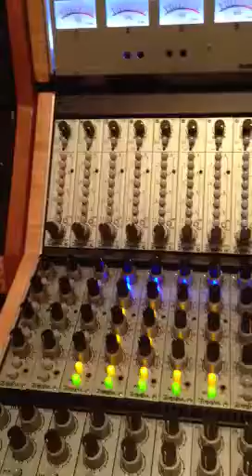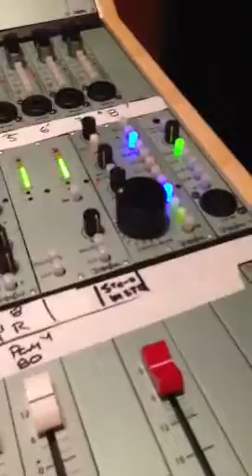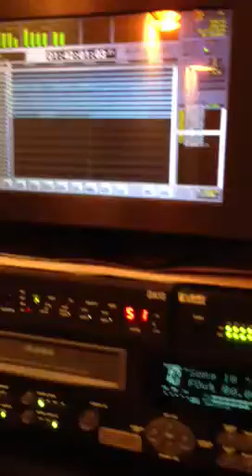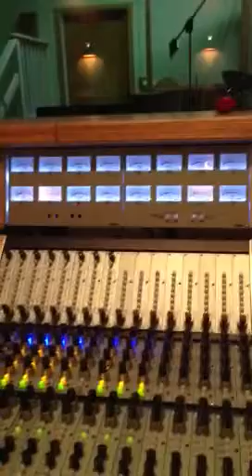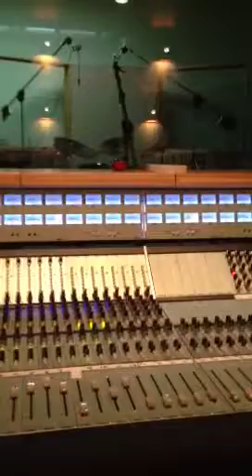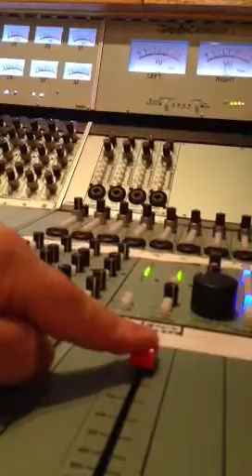Mixing Billy Walton Live at Aala Recording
View from the bridge!!!...